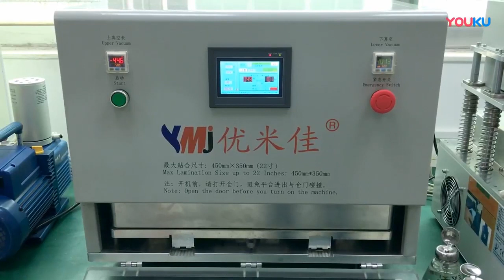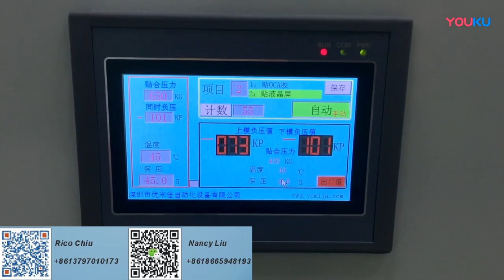YMJ NEW 22inch laminating machine for tablet iPAD iPhone Samsung glass lcd repair refurbished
MAX szie: 22inch
Any questions, conatct us freely